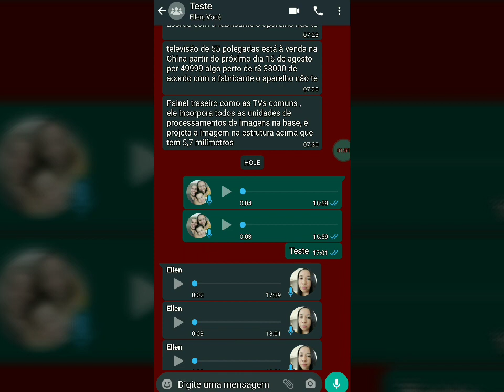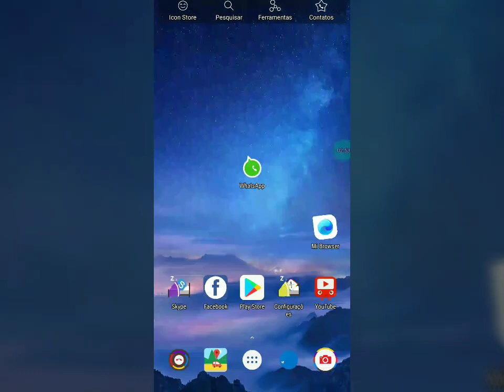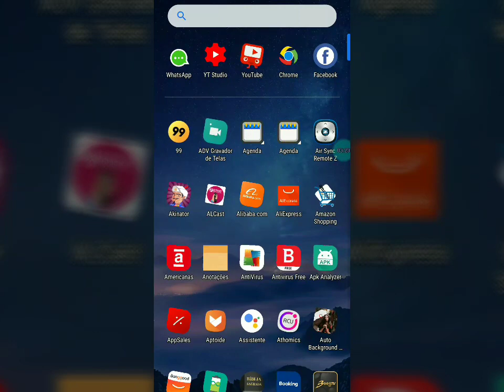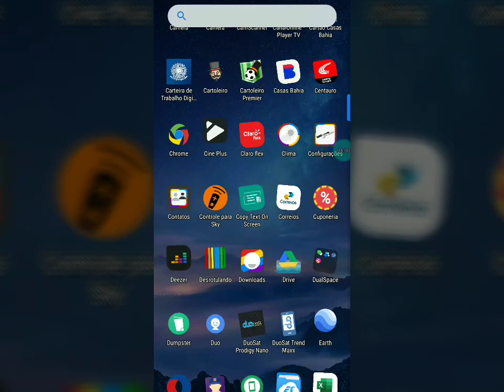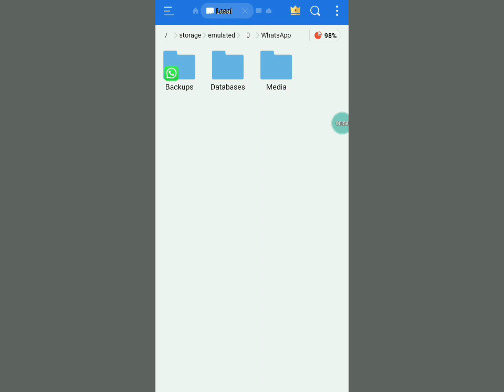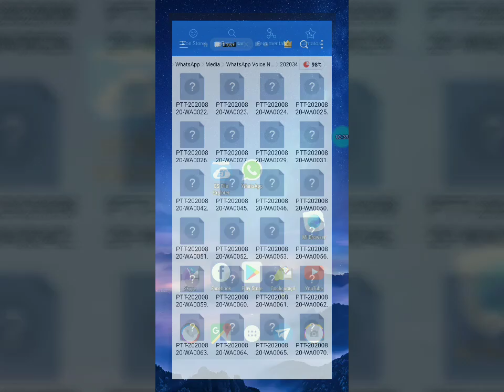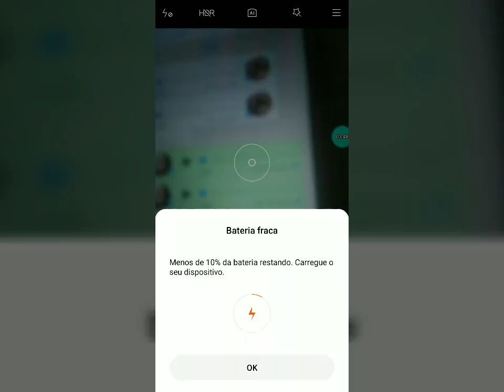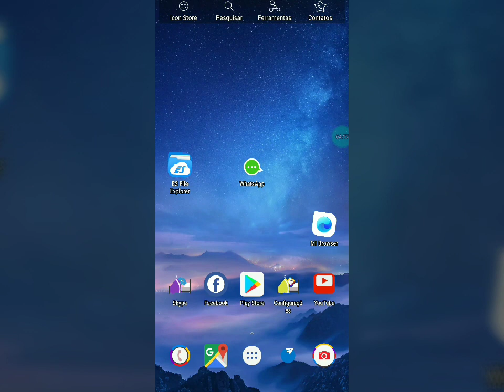Como Ouvir ÁUDIO do WhatsApp sem Entrar no próprio APP e sem ser VISTO